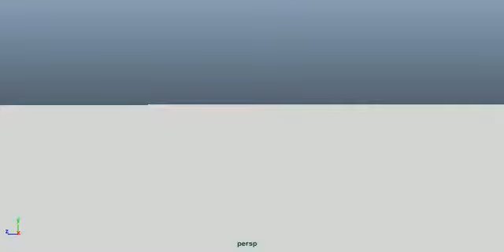musical objects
An Animation class exercise, whit music